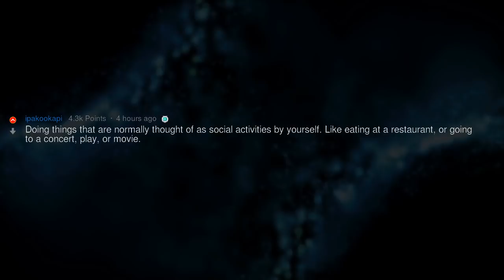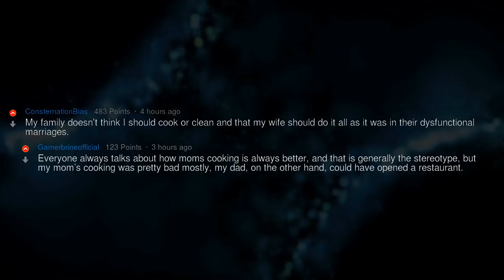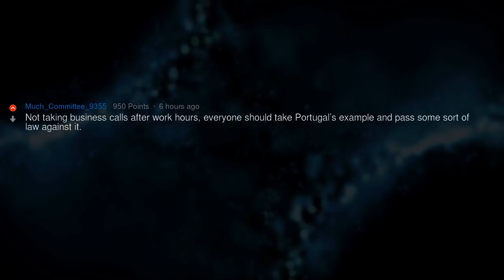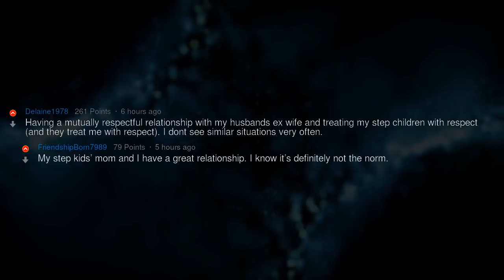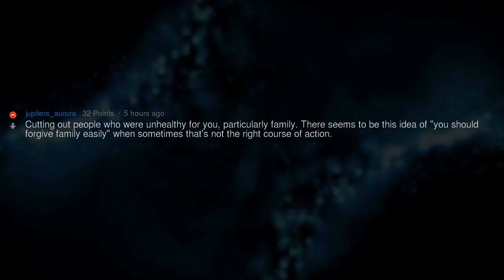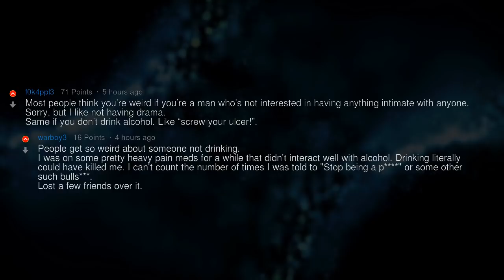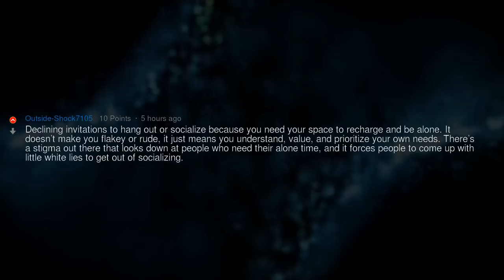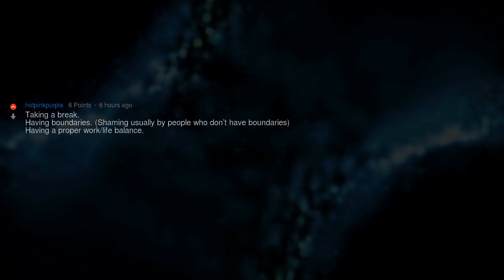What Is a Healthy Behavior That People Shame Others For? | People Stories #996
▶ Fresh AskReddit Stories: What is a healthy behavior that people shame others for? 🔥 2nd channel with exclusive Reddit stories!